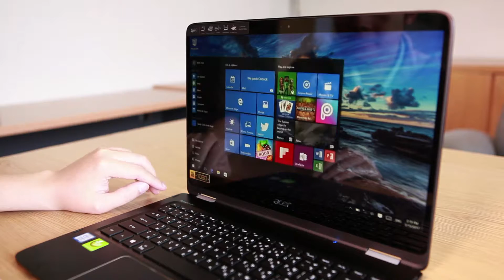Review Notebook ACER Spin 7 (clean feed)